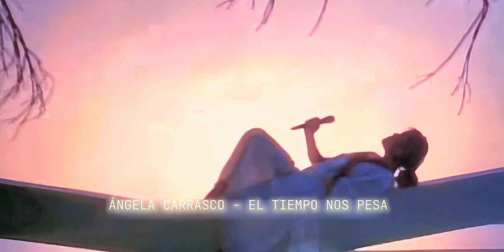Angela Carrasco - El tiempo nos pesa